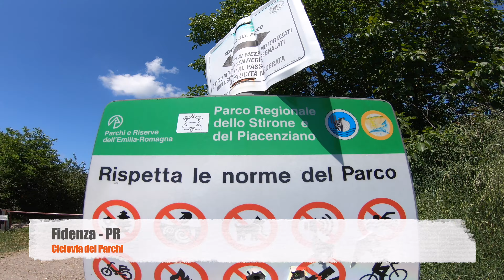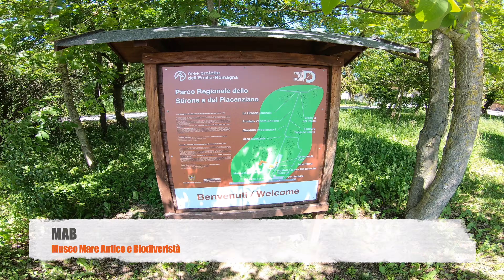CICLOVIA DEI PARCHI - Gravel e MTB nel parco dello Stirone - 4K DRONE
Giro in bicicletta adatto a tutti che attraversa il parco dello Stirone in provincia di Parma e sale fino al castello di Vigoleno, considerato uno dei borghi più belli d'Italia. Al ritorno ci siamo ricongiunti alla via Francigena.

MAHALO